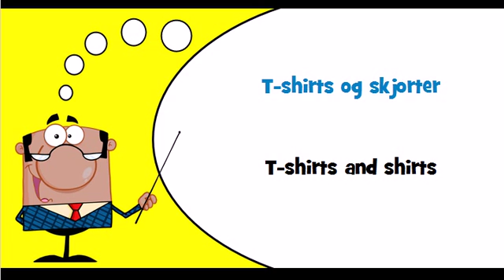Let's learn Danish Theme = T shirts and shirts